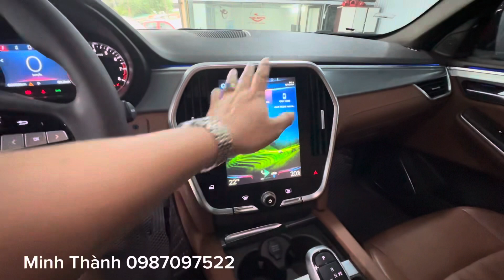Vinfast Lux Sa Premium, sản xuất 2020, lăn bánh 6 vạn giá chỉ loanh quanh 800 triệu